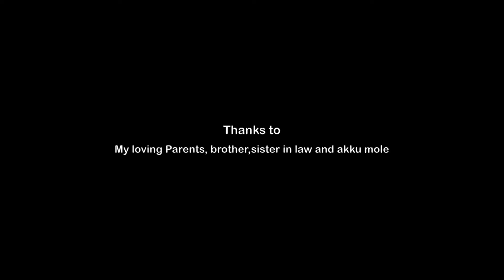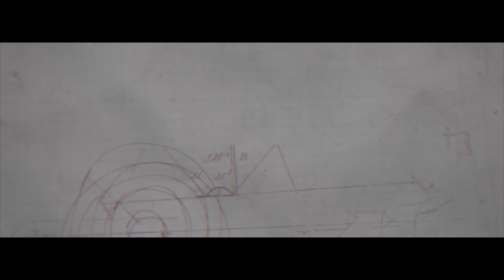Just For A Horror Malayalam Short Film | Latest Malayalam Horror Short Movies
Just For A Horror

Direction :   Sanesh Prabhakaran

Editing :       Abhinav Karun

Sound Mixing :  Charan Vinayik

Film Studio :   Quartet Media Floor

Producer  :    Silence Breakers